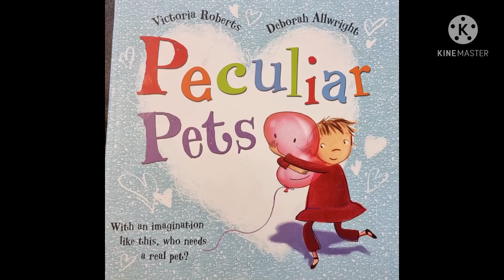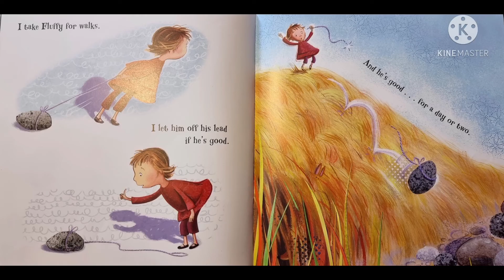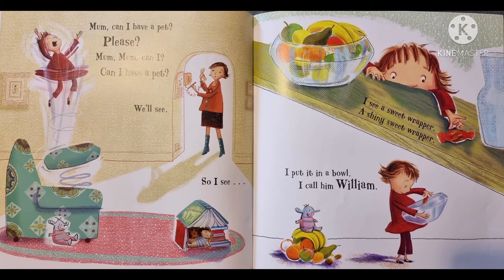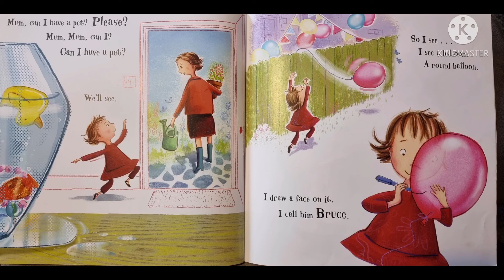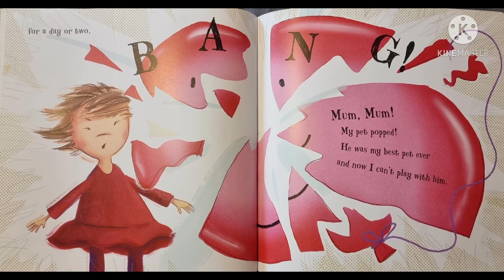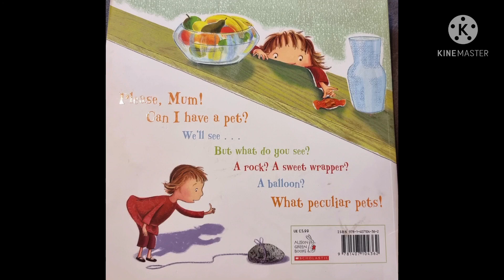|Peculiar Pets| read by |Mrs Malik|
Come listen to Mrs Malik read the story Peculiar Pets by Victoria Roberts and Deborah Allwright